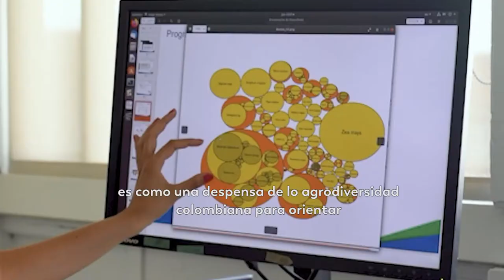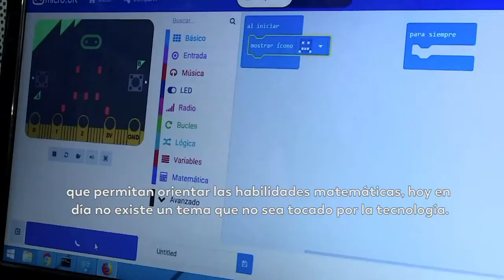Una científica de datos trabaja para mejorar los procesos del sector agropecuario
Paula Reyes es una científica de datos que ha puesto su conocimiento al servicio de las actividades agropecuarias. Su trabajo demuestra la importancia de las mujeres en las carreras Stem.